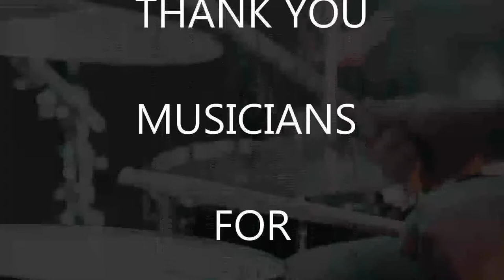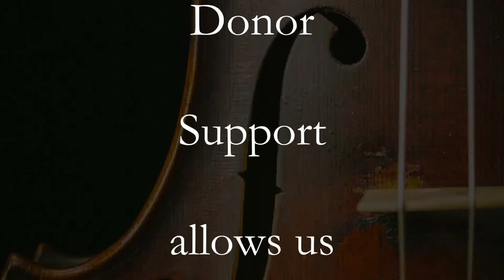Martha Chavez - Nostalgia Latina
Join Excellence for a night of Latin music! With selections of nostalgic songs from the past along with current hits.